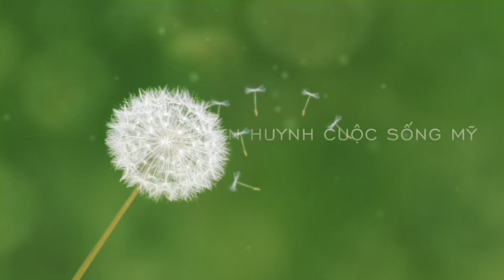0890.QUAY LẠI MỸ TRẮNG TAY SAU KHI VỀ QUÊ LẦN ĐẦU …